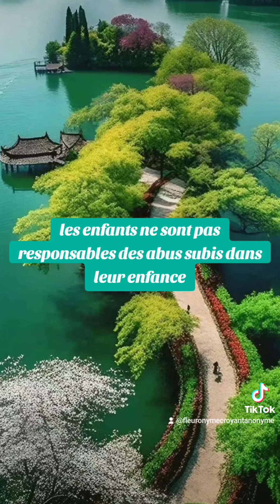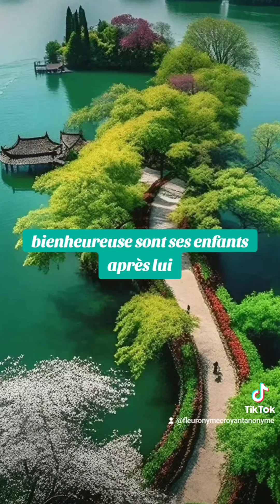🎁 Aujourd'hui au fil des jours je rend Gloire à Dieu en Parole & prière: 1 septembre 2024